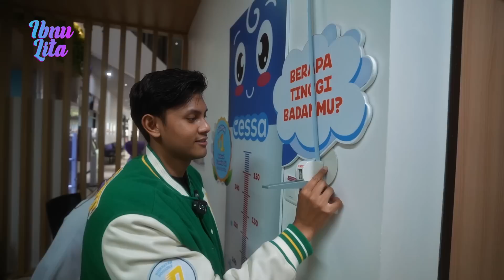CEK KESEHATAN BABY ALVA🤍